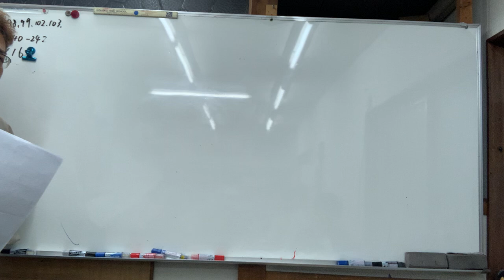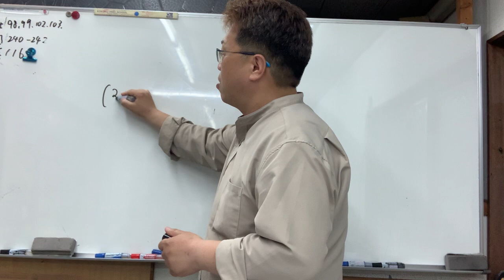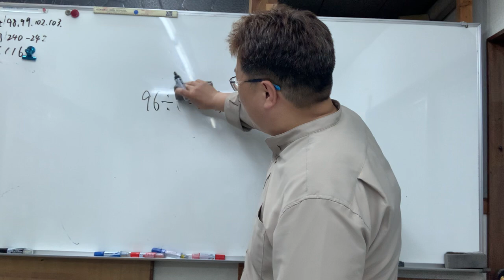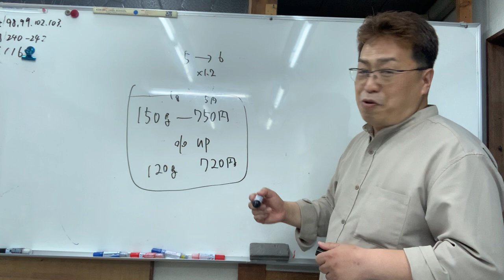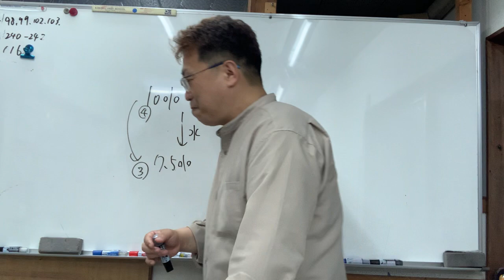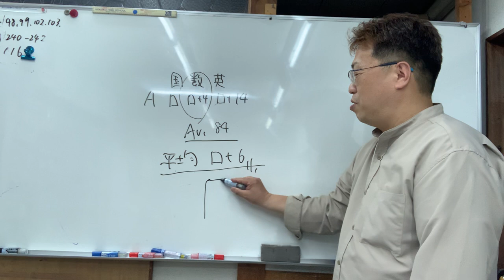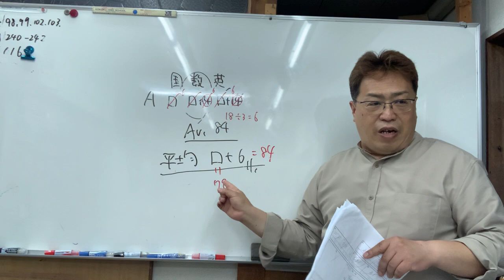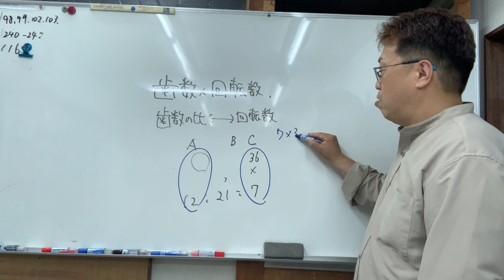No.23仁川学院前半